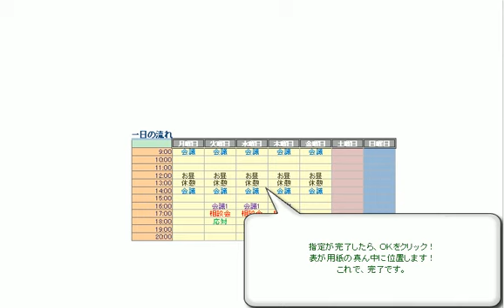表を用紙の中央に配置して印刷をする 「エクセル2007(Excel2007)動画解説」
１．印刷プレビューから行う
２．ページ設定をクリック
３．「余白」から設定をする
４．各、余白の設定を行う
※用紙の中央に配置する場合は、
ページ中央の「水平」「垂直」に「チェック」を入れる
※細かい指定は、「上」「下」「右」「左」の数値を指定して、表の位置を決める

用紙の向きに関わらずに、表配置は可能。

表が２以上の使用であっても、中央配置や配置設定は可能。
プレビューで確認をしながら設定をしましょう。

最初に事務機として幅広く使われたコピー機はジェームズ・ワットによって1779年に発明された。彼は、インクが裏まで染み込みやすい薄い紙を使って、紙から別の紙に内容を転写する手法を考案した。この複写機は成功を収め、20世紀まで利用されていた。

現在使われているコピー機には拡大や縮小機能を持つものも多く、紙の大きさも可変である。乾式と湿式があり、乾式がよく使われる。また、カラーコピーも可能な複写機も存在する。用紙はたいてい普通紙（コピー用紙）であるが、OHPシートなど特殊な素材にも印刷できる機種もある。大量の用紙をストックする用紙カセットと、一時的に特別な用紙を挿入するための手差しトレイを備えているものが一般的である。また、複写機という名称からも解るように、少数の複写を作成することを意図しており、簡易に複写を作成することが出来る反面、コスト面、速度面から大量印刷には向かない。通常、大量印刷にはオフセット印刷機が用いられる。オフセット印刷機と複写機の中間に位置する機械として簡易印刷機があり、孔版印刷を用いた理想科学工業のリソグラフなどが学校・官公庁などで普及している。

2000年代に入り、ビジネス向け複写機は、ほとんどがデジタル式である。また、パーソナルコンピュータとLANの普及に伴って複写機・プリンター・ファクシミリ・イメージスキャナなどの各種機能が統合されたデジタル複合機が使用されるようになった。これらの複合機には、LAN経由で操作が行えるものも多い。

メーカーとしては、リコー、キヤノン、富士ゼロックス、などが高いシェアを誇り、販売に関してはメーカー系、独立系あわせて多くのOA機器販社が行っている。そのほかに、いくつかのメーカーがデジタル式の複合機を作っている。

セブンイレブン コピー機
コピー機リース
コピー機 家庭用
キャノンコピー機
コンビニ コピー機
コピー機 使い方
コピー機 A3
家庭用コピー機
リコー コピー機
セブンイレブン マルチコピー機
シャープ コピー機
京セラ コピー機
コピー機 耐用年数
DVD コピー機
東芝コピー機
拡大コピー機
コピー機 インク
業務用コピー機
コピー機メーカー
セブン コピー機
コピー機 イラスト
コピー機 処分
cdコピー機
コピー機 廃棄
コピー機 修理
ファミマ コピー機
キヤノンコピー機
コピー機 仕組み
ファミリーマート コピー機
コピー機 スキャン
コピー機 シェア
コピー機 業務用
a2コピー機
中古コピー機
ブラザーコピー機
富士ゼロックス コピー機
コピー機 紙詰まり
サンクス コピー機
コピー機 英語
パソコン コピー機
エプソン コピー機
サークルK コピー機
FAX コピー機
立体コピー機
コピー機 画像
コピー機買い取り
コピー機価格
コピー機の使い方
コニカミノルタ コピー機
パナソニック コピー機
SHARP コピー機
コピー機 ドラム
コピー機 USB
a1コピー機
コピー機 引き取り
コピー機 名称
ハンディコピー機
富士通 コピー機
コピー機 購入
コピー機 データ
コピー機の修理
コピー機 種類
卓上コピー機
コピー機 トナー
複合コピー機
簡易コピー機
小型コピー機
ワイズ コピー機
コピー機 カウンター
コピー機 領収書
コピー機 ソート
コピー機 接続
コピー機 故障
コピー機 減価償却
canon コピー機
ハンドコピー機
ゼロックスコピー機
3dコピー機
携帯コピー機
コピー機 光
コピー機 機能
ポータブルコピー機
コピー機 サイズ
コピー機 スキャナー
B4 コピー機
コピー機 複合機
コピー機 PDF
コピー機 スキャナ
コピー機 中古